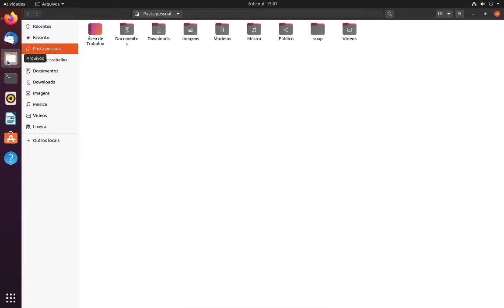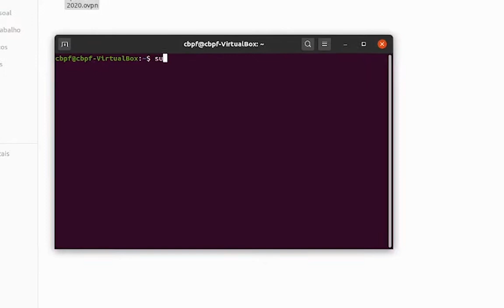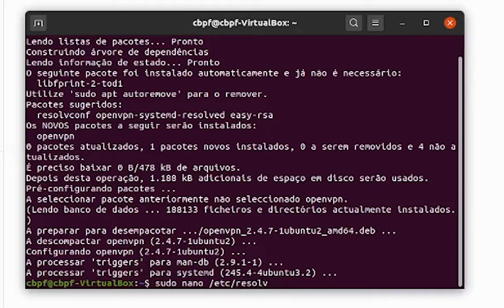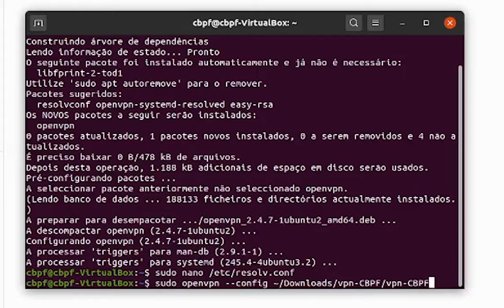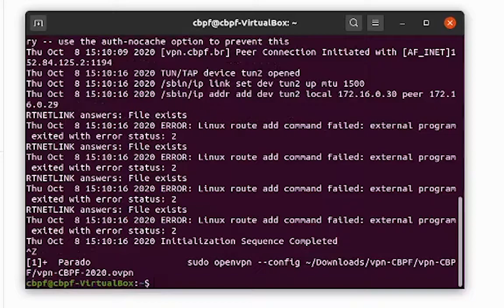TUTORIAL PARA INSTALAÇÃO DA VPN NO LINUX - CBPF